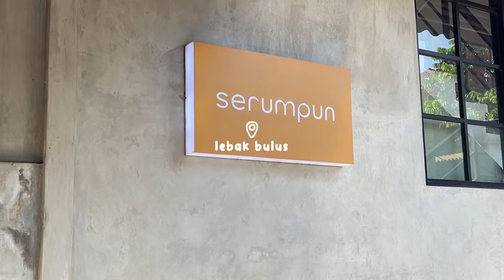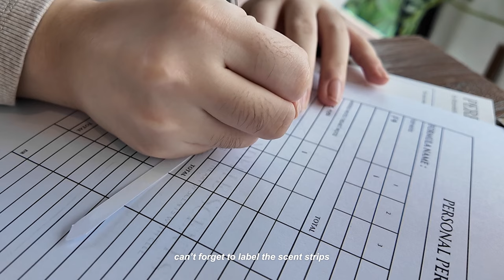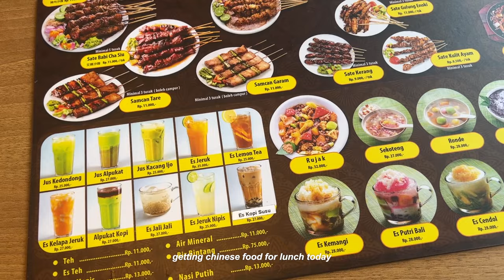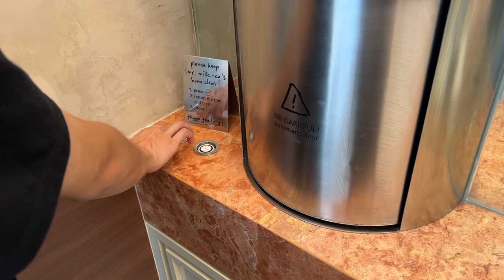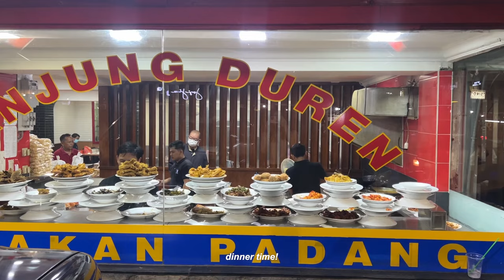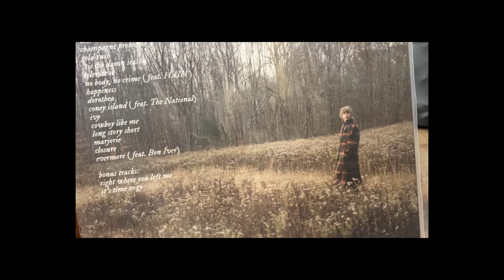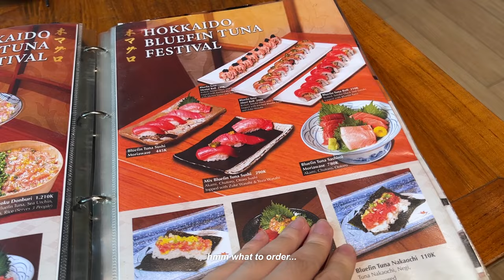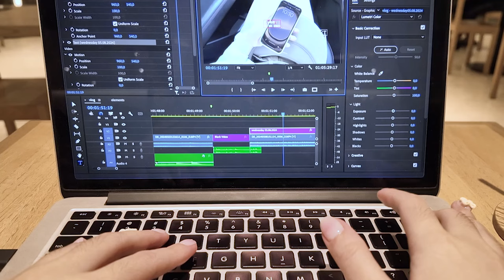PRODUCTIVE VLOG 🖇️ perfumery workshop, chinatown, coquette nails, exploring pik, eating good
hello! welcome back to my daily vlog in jakarta 🙆🏻‍♀️

₊˚✧⋆ faq
name: maddie
ethnicity: chinese-indonesian
camera: dji osmo pocket 3, iphone 13 pro